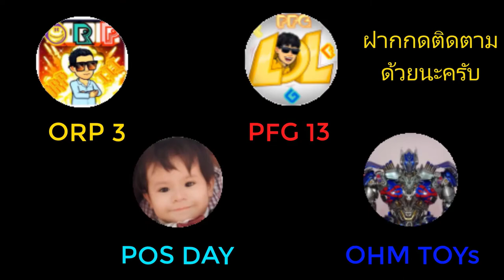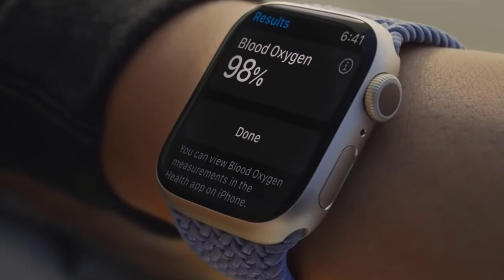คุ้มไหมถ้าเปลี่ยนเป็น Apple Watch Series 7 มาฟังกันครับ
ถ้าเริ่มใช้หรือยังไม่เคยใช้แนะนำ Apple Watch Series 7 ครับ แต่ถ้ามี Apple Watch Series  6 และApple Watch Series 5 แนะนำให้ใช้ตัวเก่าไปก่อนนะครับ

-ขอบคุณช่อง Apple และทุก ๆ ช่องที่ให้ข้อมูลดี ๆ กับช่องทางเรา ขอบคุณมาก ๆ ครับ